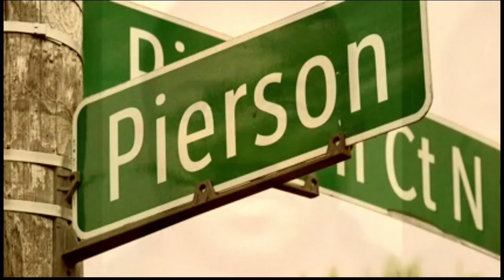Detroit child rapist headed to prison nearly 15 years after assault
A man who broke into a girl's bedroom to kidnap and sexually assault the child in 2007 was sentenced to prison Monday.